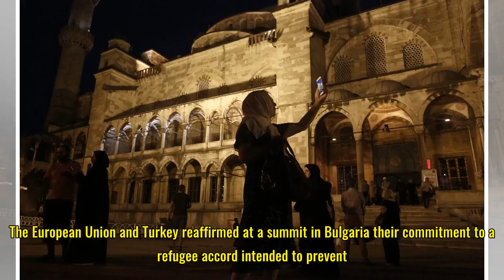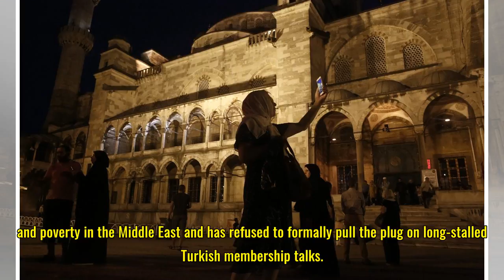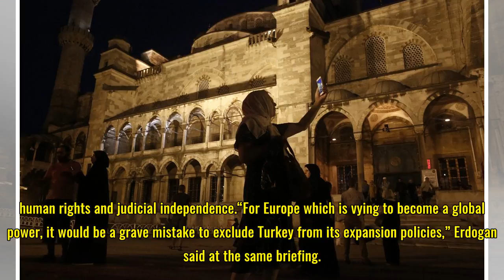EU, Turkey Salvage Immigration Accord as Border Disputes Persist